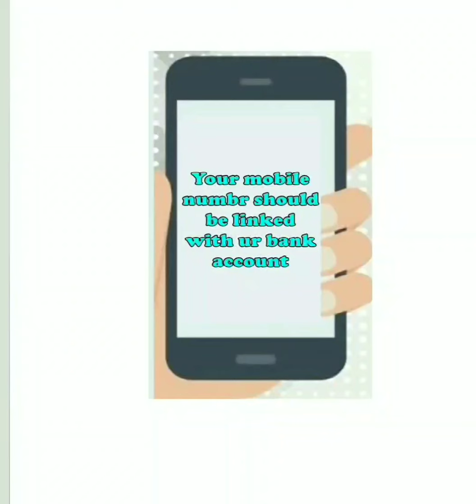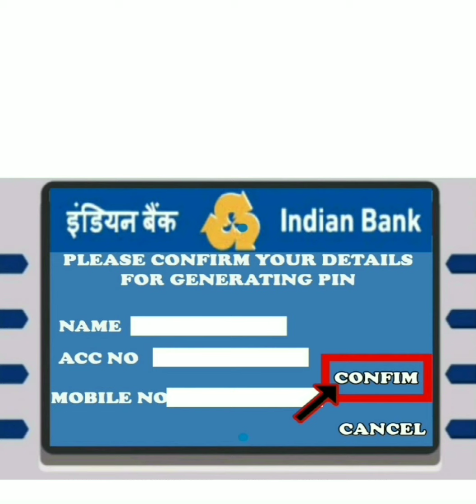Indian Bank new Atm pin generation and activation in Telugu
Indian bank atm pin generation and activation process explained in telugu.
Indian bank New Atm pin create and card activation